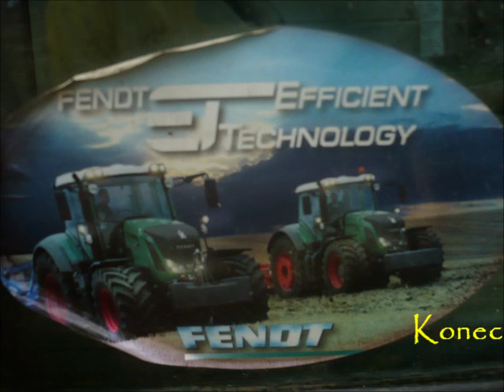Farma Novák Siláže 2011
Video: Milan Špiňar
Machines: Fendt 930 + Kemper, Fendt 716 + Kemper Cargo 9000L, 2x zetor 9540 + Vlek, JCB

Kdybyste se chtěli na něco zeptat zanechte komentář..

Program: Windows Live Movie Maker